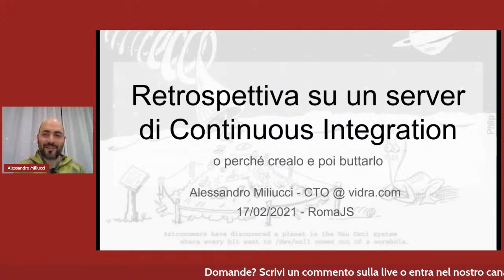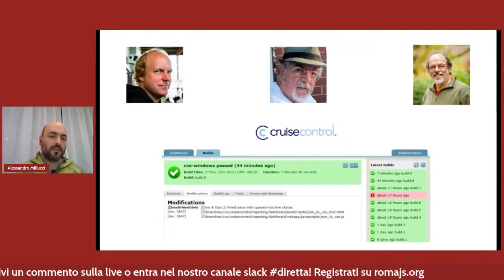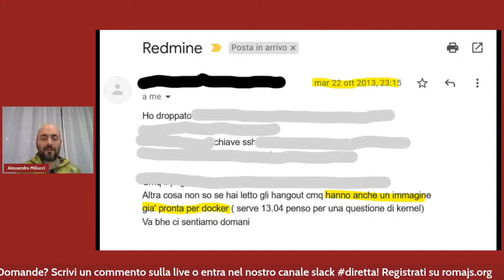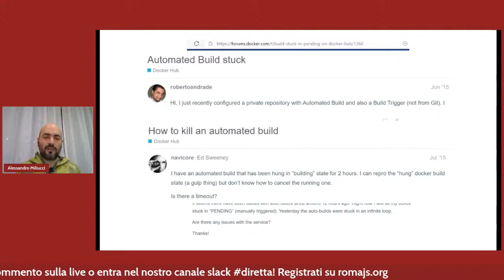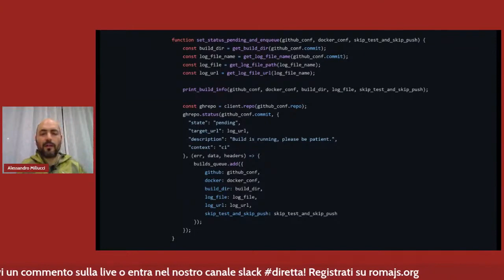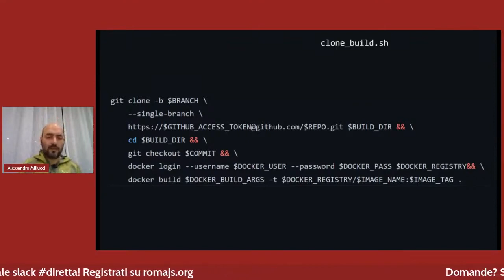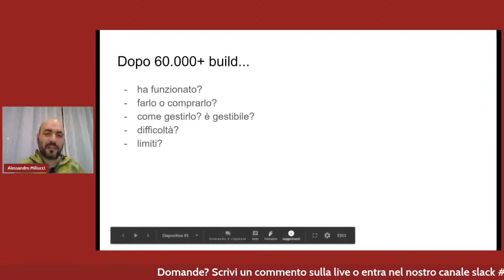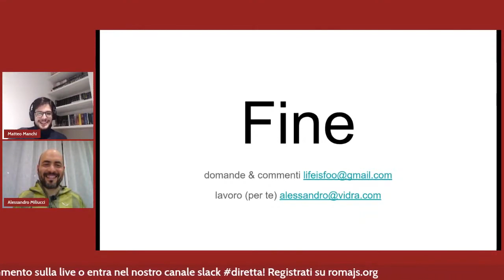Alessandro Miliucci, Un server di Continuous Integration [ITA] - RomaJS Meetup Febbraio 2021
Retrospettiva su un server di Continuous Integration

Tra anni fa ho realizzato un piccolo server di CI integrato con github. È rimasto in servizio fino a qualche settimana fa, occupandosi delle build e dei test di decine di progetti. Ma com'è fatto, e come funziona, un software del genere?

Speaker: Alessandro Miliucci